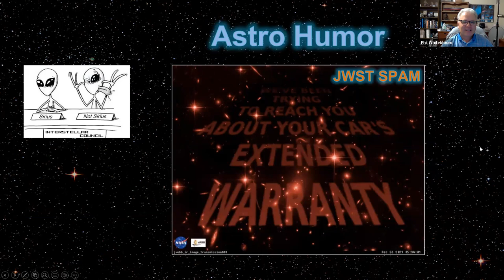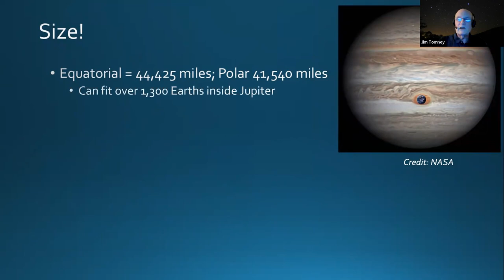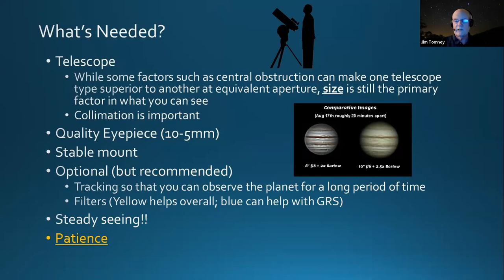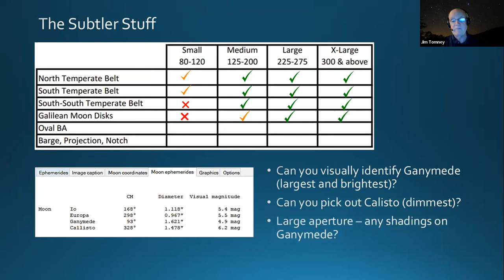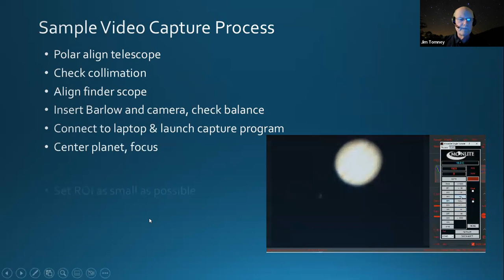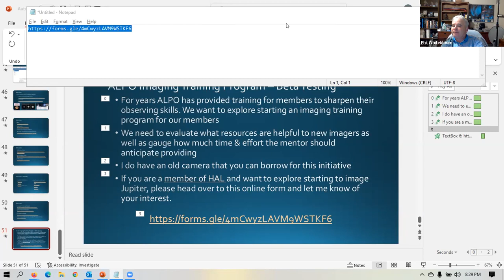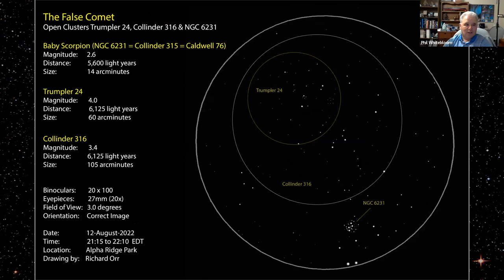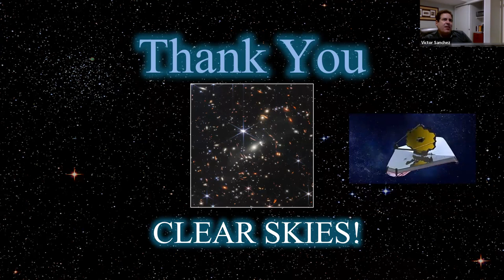HAL mtg August 2022 - Jupiter: Big Fun for the Amateur Astronomer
August 2022 HAL General Meeting highlights: (click timestamp to jump to spot)
Instagram: 0:06:47
Discord: 0:10:15
Jupiter Presentation by Jim Tomney: 0:14:00
Stonehenge photos: 1:27:35
Astro Images: 1:32:18